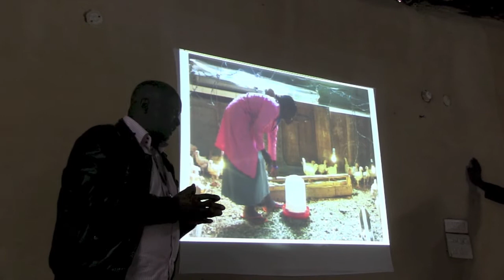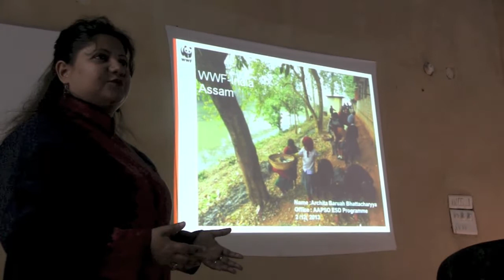South to South meeting in India November-December 2013